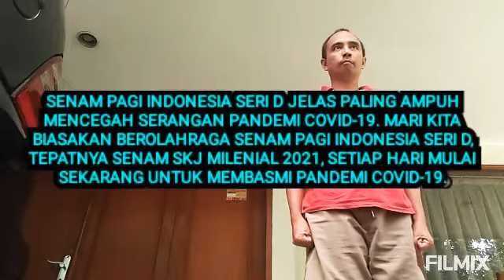Virus Corona? No!! SKJ Milenial 2021? Yes!! (10 Miliar Viewer)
Hey, Guys...! Salam SKJ, semuanya...! Jangan lupa kepoin terus channel Senam Pagi Indonesia Seri D senam pemersatu bangsa, ya...!

Perlu kita ketahui bahwa makna Senam Pagi Indonesia Seri D salah satunya adalah bersilat melawan penyakit, termasuk pandemi CoViD-19. Senam Pagi Indonesia Seri D jelas paling ampuh mencegah pelbagai macam penyakit, termasuk pandemi CoViD-19. Pandemi CoViD-19 disebabkan oleh virus SARS-CoV-2. Masa inkubasinya sampai 14 hari. Gejala-gejalanya adalah antara lain:
1. Demam
2. Batuk-batuk
3. Pilek
4. Sesak nafas
5. Badan letih lesu.

Salah satu cara pencegahannya adalah rajin berolahraga Senam Pagi Indonesia Seri D setiap hari. Oleh karena itu, mari kita cegah serangan pandemi CoViD-19 dengan membiasakan berolahraga Senam Pagi Indonesia Seri D, tepatnya Senam Kesegaran Jasmani Milenial 2021, setiap hari mulai dari sekarang. Dengan Senam Kesegaran Jasmani Milenial 2021, virus Corona CoViD-19 auto minggat selamanya! Semoga bermanfaat...!

Salam SKJ,
SULUNG PAMBRASTO